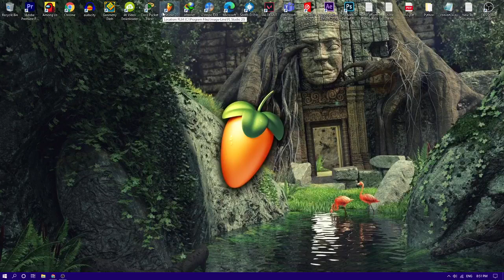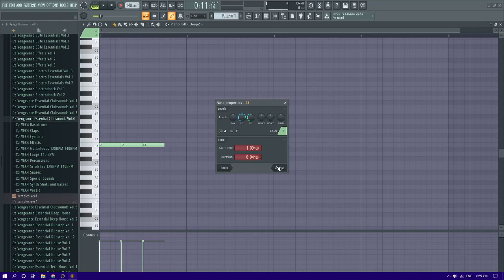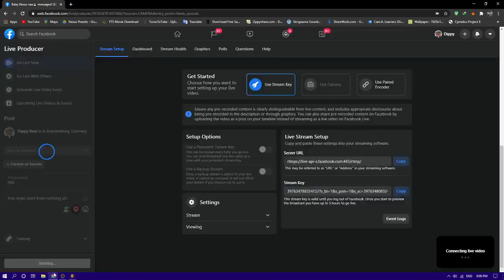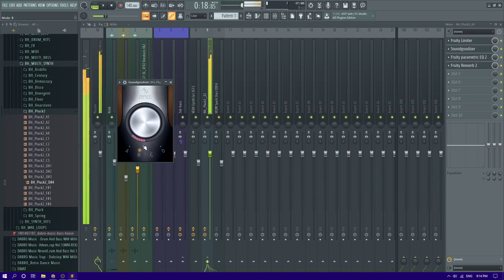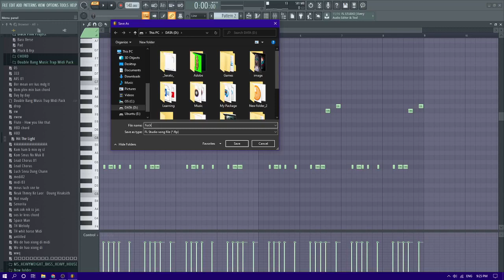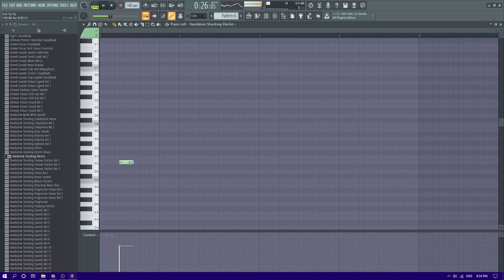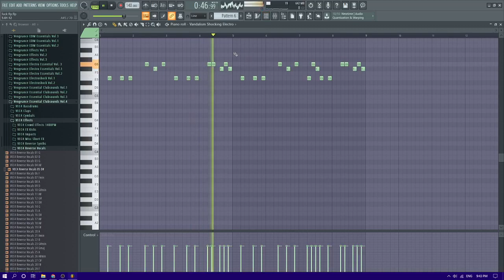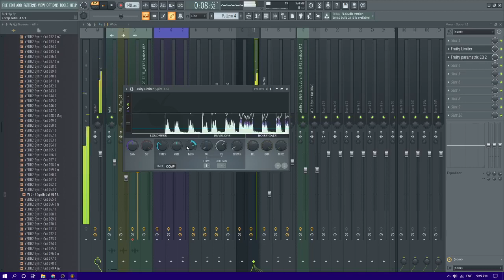Free Style Vina house facebook Live recorded 30/12/20 | Rexz